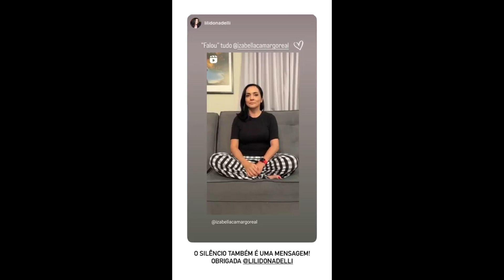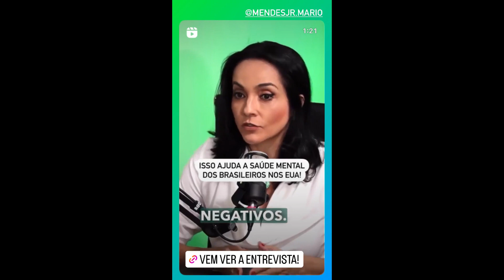STORIES DAS CHEFS KATLEEN LACERDA E IZABEL ALVARES 06/05/2023